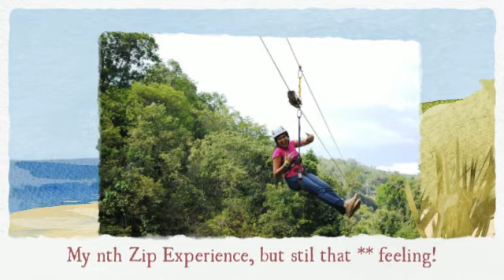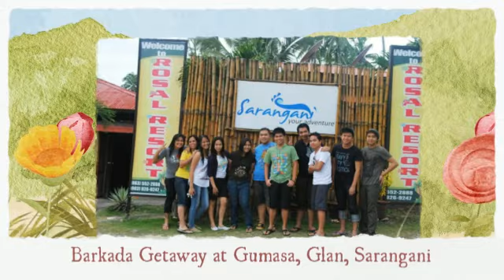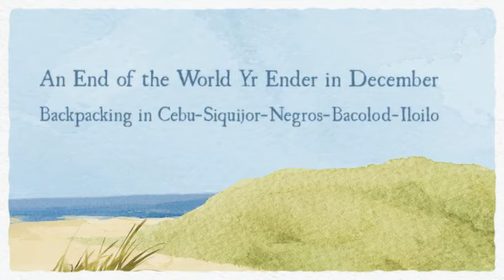2012 Adventuroj Year End Special: A Year of Firsts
Looking back at 2012 is a little strange, actually. Strange, because it was such an amazing year, where so many of my dreams came true—so many, in fact, that it still doesn't feel quite real.

So to give back to all that had happened, I've made a special year ender for all of you. So sit back, relax and together let's reminisce the Adventure we've had for 2012!